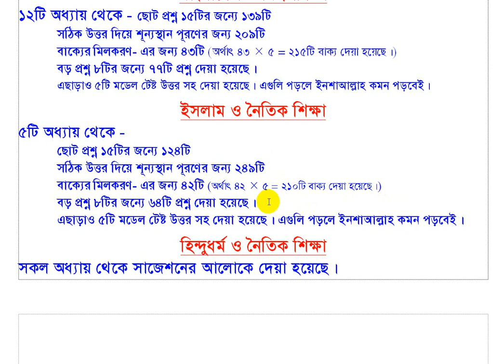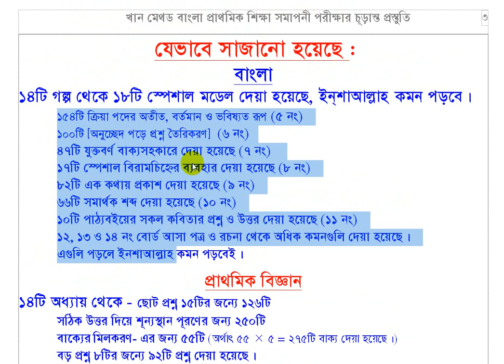জেনে নিন যেভাবে পঞ্চম শ্রেণির বাংলা, বিজ্ঞান, বাংলাদেশ ও বিশ্বপরিচয়, ধর্ম বইটি পড়াবেন। How to teach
This channel aims to provide real design of learning Grammar, Written, Spoken, ICT, Math, Computer and other subjects. Any one can learn easily.
এই চেনেলে ক্লাস one থেকে Masters পর্যন্ত সকল বিষয়ের উপর video lecture দেয়া হবে। বিশেষকরে Grammar, Written, Spoken, Math-এর উপর বেশি দেয়া হবে। তাই আসুন ইংরেজি শিখি, নিজেকে develop করি।